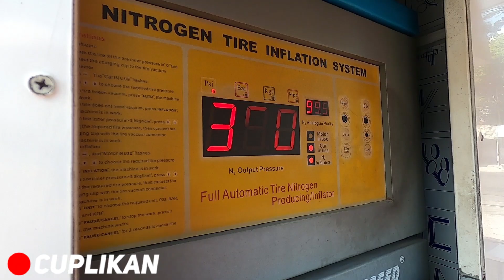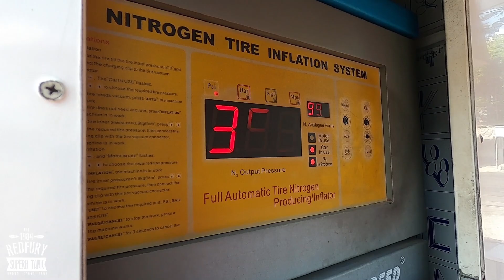HIJET 1000 CAR VLOG 194 - Hijet 1000 Anti mogok, super irit dan kebanggaan keluarga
✅ KONTAK
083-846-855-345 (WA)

Perawatan mobil tua sekelas tahun 1980 an tidak lah serumit apa yang di bayangkan, cuman harus modal telaten dan sabar saja, kalau urusan tangguh atau tidak nya mobil keluaran tahun 80 an juga tergantung perawatan juga, Jadi intinya mau mobil keluaran tahun berapapun yang terpenting adalah perawatan rutin 😊🛠👍.

DAIHATSU HIJET 1000 keluaran tahun 1984 ini menjadi pilihan saya yang selalu menemani dalam segala kegiatan mulai dari jalan - jalan bersama keluarga, teman, mengirimkan paket pesanan, berkumpul dengan para komunitas hijet di wilayah sekitar, dll.

DAIHATSU HIJET 1000 keluaran tahun 1984 diberi nama oleh istri saya "RED FURY" yang artinya TANK MERAH YANG KUAT ini masih sangat nyaman saat di kendarai, sesuai sebutannya, DAIHATSU HIJET 1000 keluaran tahun 1984 ini benar  - benar masih kokoh dengan kondisi yang prima.

Walaupun sudah tua, kendaraan yang satu ini sudah memberikan saya banyak kenyamanan dan nilai positif diantarannya adalah hubungan keluarga semakin harmonis dan di pertemukan dengan orang baik dimana pun dan kapan pun 😊❤🙏.

DAIHATSU HIJET 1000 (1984) "RED FURY" tetap terbaik dan lancar jaya 🙌🤘.